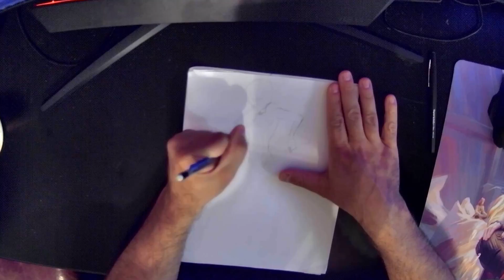Inktober 2021 Speedraw: Day 3 - Blazblue's Noel=Vermillion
Hey its Alex,

This was a fun one. I'm proud of my first attempt at a skirt. I traced a rectangle for each gun so I could get the size proportionate to the character. This one also took about 2 hours in total.

For Inktober I will be recording my drawings from start to finish so I can document my process and you can see my hand drawing methods. The theme I will be following this year is Blazblue character art.

Naturally these are not original fanarts but studies of others artwork.

These will not be released on the days of drawing because editing takes time but I will try to keep a daily upload schedule after the first one.

I hope you enjoy and be sure to check out Jordan's pixel art. It's a really cool style that is super impressive.